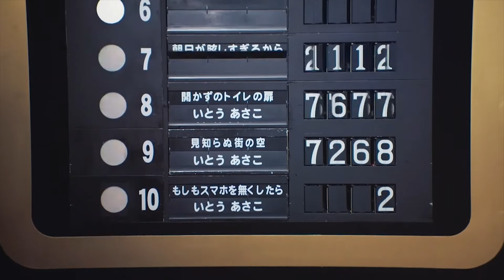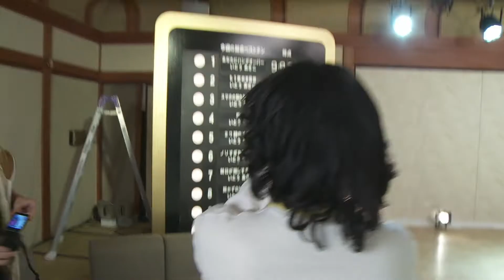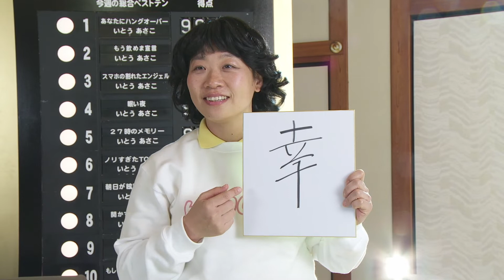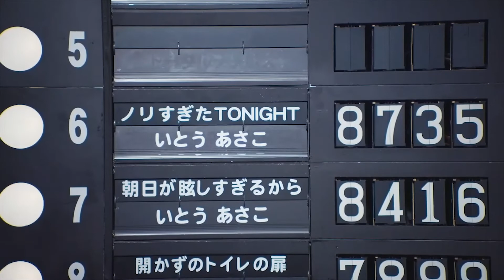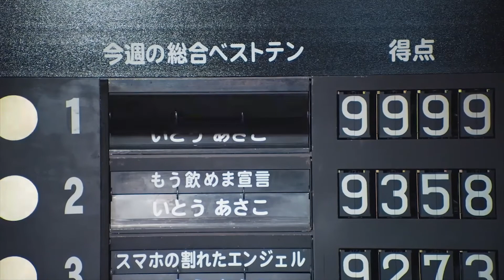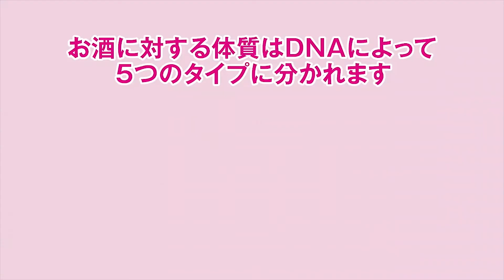【メイキング】いとうあさこが80年代の素敵な時間の世界に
ビール酒造組合がおくる、ビール 5 社［サッポロビール（株）・サントリービ ール（株）・アサヒビール（株）・キリンビール（株）・オリオンビール（株）］は、女性の適量飲酒啓発活動の一環として、「ほど酔い女子 PROJECT」WEB 動画第 3 弾『忘年会あるあるベストテン』篇を公開した。

ビール酒造組合では、未成年飲酒問題と並び、女性の飲酒関連問題を重要視し、2017 年 11 月 16 日（『いいビ ール飲みの日』）より女性の適量飲酒啓発「ほど酔い女子 PROJECT」を発足。
PR キャラクターにはお酒好きでありながら、お酒には常に敬意を表しつつ嗜んでいるという“いとうあさこ”さんを起用し、自分の『お酒の 体質』がわかる女性専用のアルコール DNA 検査キット「ほど酔い女子 DNA チェ ッカー」プレゼントキャンペーンや「ほど酔い女子のセレナーデ」動画などを通じて女性とお酒との「ほど良い関係づくり」を提案してきた。
今回の「ほど酔い女子 PROJECT」WEB 動画第 3 弾『忘年会あるあるベストテ ン』は、「飲み会あるある」をテーマに 20 代～50 代のお酒を飲む女性 500 名を対象に調査をした結果を元に、より多かったエピソードを歌のタイトル風にランキング形式で発表し、身に覚えのある女性たちの共感を誘い、楽しみながらお酒との付き合い方について学べる ムービーとして制作している。